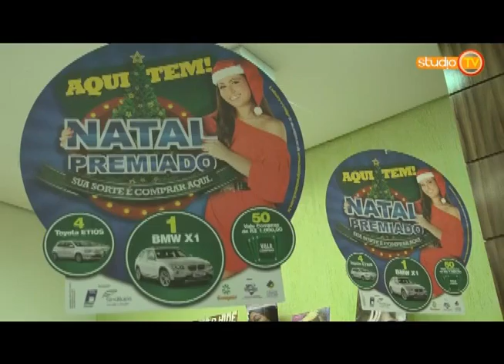Ótica May 12 12 2013